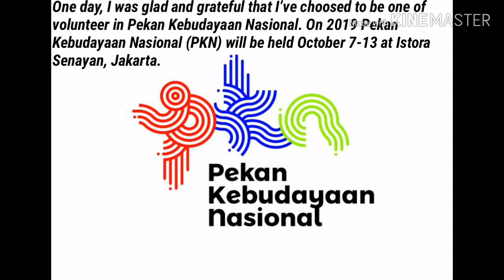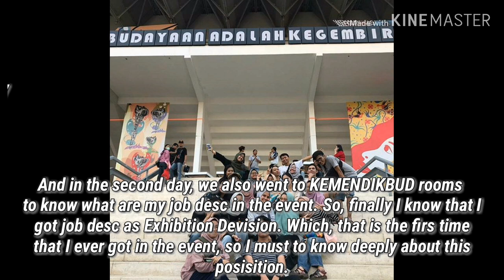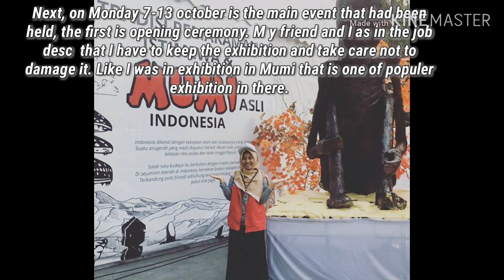"To Be A Volunteer in Pekan Kebudayaan Nasional" (Great Experience)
Pekan Kebudayaan Nasional on 7-13 October 2019 in Istora, Senayan, Jakarta.